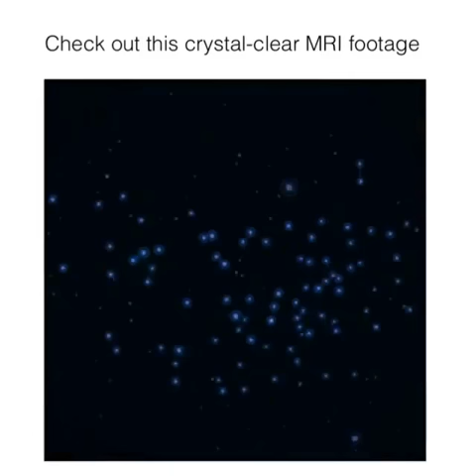Check out this crystal-clear MRI footage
biology animated videos for class 12
biology as videos
biology animated videos download
a level biology videos
a level biology videos ocr
a/l biology videos
best a level biology videos
edexcel a level biology videos
free a level biology videos
a level biology tutorial videos
download a level biology videos
biology videos bangla
biology videos bozeman
biology byte videos
biologybyte videos download
biology book videos
byju's biology videos
ap biology bozeman videos
biology of belief videos
biology videos class 10
biology videos com
biology videos crash course
biology videos class 12 in hindi
biology videos class 12 in gujarati
biology videos class 9
biology videos dna replication
biology videos digestive system
biology dat videos
biology dissection videos
biology dna videos
biology documentary videos
shomu's biology videos download
biology videos english
biology educational videos
biology experiments videos
biology evolution videos
biology explanation videos
biology eoc videos
biology essentials videos
biology exhibition videos
biology videos mp4 download
biology videos mcgraw hill
biology videos malayalam
biology music videos
biology medicine videos
biology meiosis videos
biology model videos
biology medical videos
m learning biology videos
biology videos neet
biology news videos
biology ncert videos
biology notes videos
biology videos on netflix
biologybyte new videos
11th biology ncert videos
biology revision videos a level
biology rutgers videos
biology research videos
biology videos to download
biology tutorial videos
biology teaching videos
biology topics videos
biology tutor videos
biology tutorial videos download
biology textbook videos
biology videos urdu
biology unit videos
biology videos in urdu
biology vr videos
vce biology videos
videos biology videos
biology videos with questions
biology videos water
study biology with videos and animations
biology project work videos
1 puc biology videos
biology 20 videos
biology 2 videos
2 puc biology videos
8th biology videos
class 8 biology videos
9th biology videos
class 9 biology videos
class 9 biology videos download
cbse class 9 biology videos